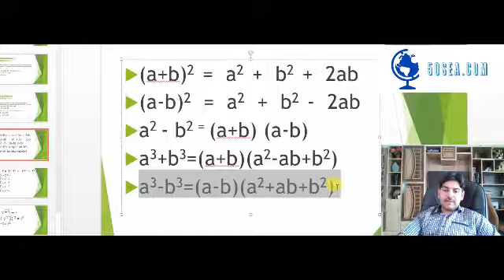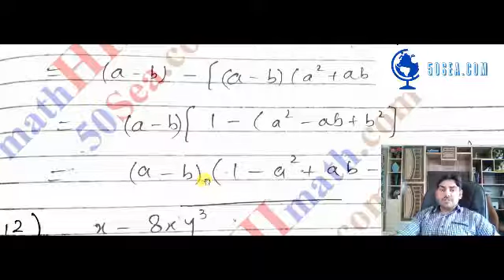10 General Exercise 2 4 Question 11